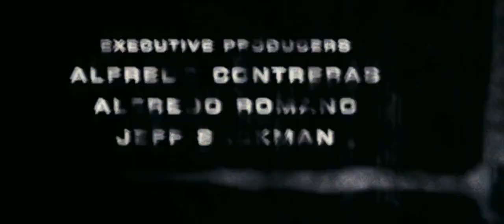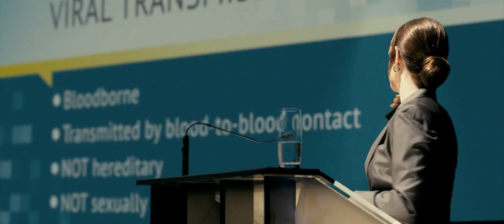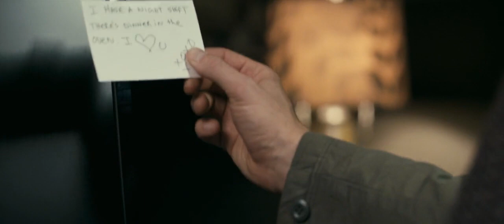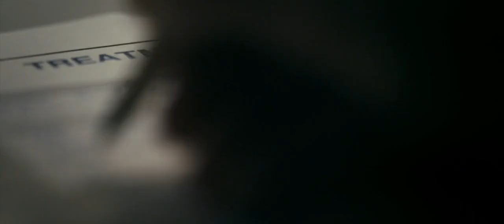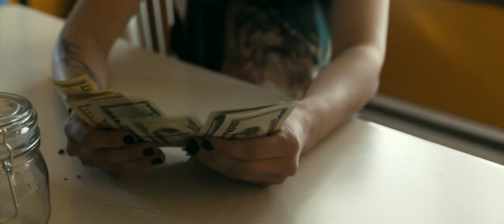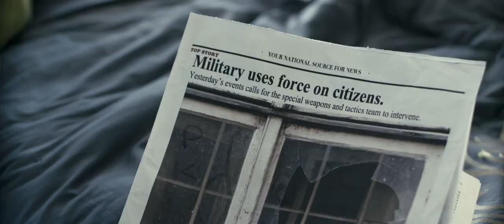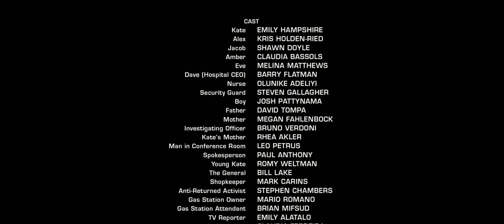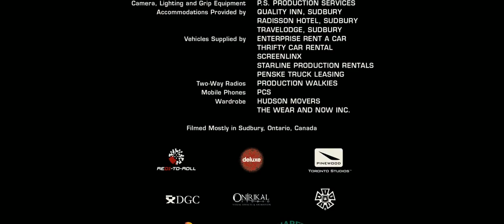Latest Hollywood Horror+zombie movie in Hindi (the returned) | watch Hollywood movie in Hindi dubbed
In a post-zombie world, where the infected live normal lives, their retroviral drug is running out.

Director: Manuel Carballo
Creator: Hatem Khraiche (story), Hatem Khraiche
Actors: Emily Hampshire, Kris Holden-Ried, Shawn Doyle, Claudia Bassols

In a world where a deadly zombie virus has infected mankind, a single cure has been found. The cure, a treatment called the “Return Protein” which stays the effects of the virus in its host. With injections every 36 hours, the “Returned” are able to live as though they were never bit, despite the virus still coursing through their veins. When it is discovered that the protein stock is running low, chaos hits the streets. Returned who  out of the protein turn to zombies and wreak havoc, protesters turn to murderers as they try to rid the streets of the returned, and right in the middle of it all are Alex and Kate.

we upload Hollywood movie in Hindi dubbed🤗🤗